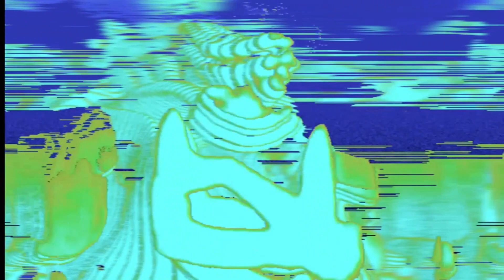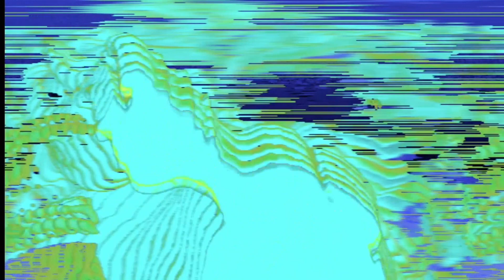Nine Plan Failed | Adam And The Ants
Dirk Wears White Sox